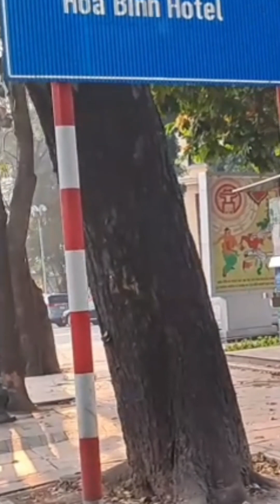Vietnam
A tour  by NFKC, Kochi, to Cambodia, Vietnam etc.. 1 week